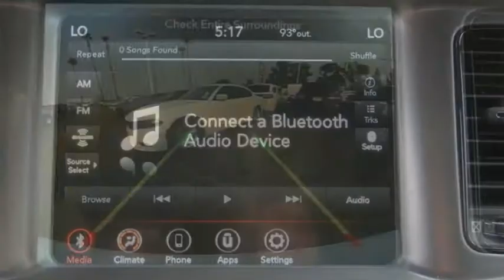2020 Dodge Charger ORANGE COUNTY,VILLA PARK,GARDEN GROVE,ORANGE,FULLERTON L818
2020 Dodge Charger R/T RWD

1221 S. Auto Center Dr.

MCPEEK'S CDJR OF ANAHEIM PROUDLY SERVING ORANGE COUNTY, VILLA PARK, GARDEN GROVE, ORANGE, FULLERTON, AND SURROUNDING SOUTHERN CALIFORNIA LOCATIONS. THIS WHITE 2020 Dodge CHARGER IS EQUIPPED WITH A HEMI 5.7L V8 Multi Displacement VVT, AUTOMATIC TRANSMISSION, AND RECEIVES AN ESTIMATED 16 City/25 Hwy MPG. OR VISIT US AT 1221 S. AUTO CENTER DR. ANAHEIM, CA 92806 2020 Dodge CHARGER R/T RWD White Knuckle Clearcoat 2020 Dodge Charger R/T RWD 8-Speed Automatic HEMI 5.7L V8 Multi Displacement VVT INTERIOR & EXTERIOR PROFESSIONALLY DETAILED FOR DELIVERY, -X9 Cloth. Recent Arrival! Receive Free lube and oil filter changes for up to 45,000 miles for 3 years!!! Price includes: $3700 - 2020 National Retail Consumer Cash 20CL1. Exp. 08/31/2020 Stock #: L818 | VIN: 2C3CDXCT1LH216542 | 2020 Dodge Charger R/T RWD ALLOY WHEELS TRACTION CONTROL AIR CONDITIONING McPeek's CDJR of Anaheim